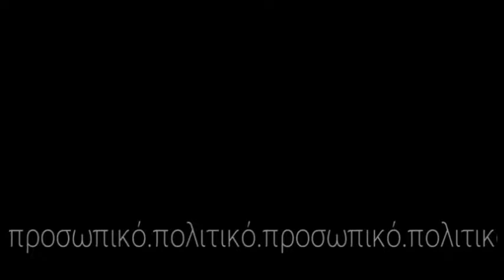Ηρόδοτος Κάπλαντζης. Ιδιωτικός βίος.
Βίντεο στο πλαίσιο του μαθήματος Βίντεο Τέχνη για το Πρόγραμμα Μεταπτυχιακών Σπουδών Δημιουργία και Επικοινωνία στη Σύγχρονη Εποχή. Το βίντεο αποτελεί σύνθεση συζητήσεων με το δάσκαλο από το 2015 εως το 2018.